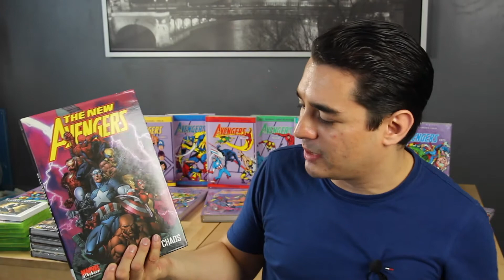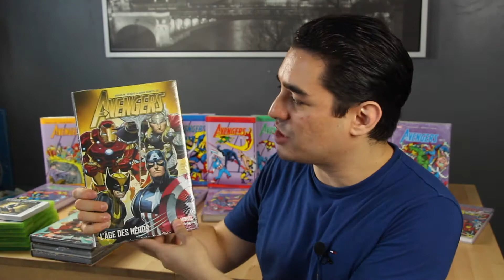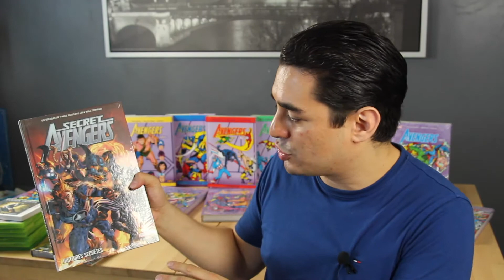Des Pixels et des Bulles #3 : Marvel's Avengers dispo sur PS4 & Xbox One.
Dans cette nouvelle vidéo je vous parle du jeu Marvel's Avengers développé par Crystal Dynamics et édité par Square Enix, au travers des comics d'origines et des jeux déjà sorti sur la même licence. Marvel's Avengers est disponible sur Xbox One, PS4 & PC.